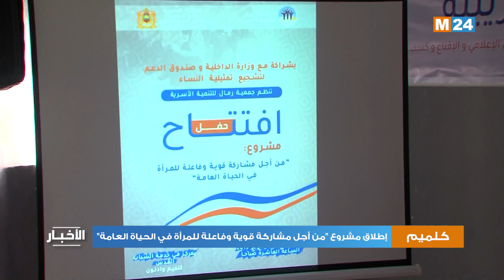إطلاق مشروع "من أجل مشاركة قوية وفاعلة للمرأة في الحياة العامة"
أطلقت جمعية رمال للتنمية الأسرية ، التي تترأسها النائبة البرلمانية منينة مودن بكلميم، مشروع "من أجل مشاركة قوية وفاعلة للمرأة في الحياة العامة" بجهة كلملم واد نون.